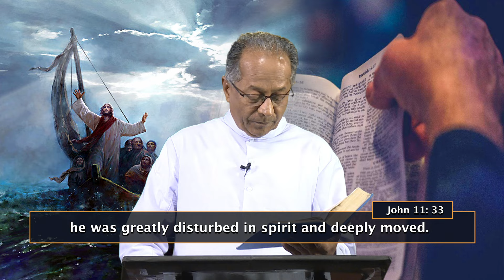Miracles, Signs & Wonders | EPI 39 | Fr. Michael Karimattom | 23 May